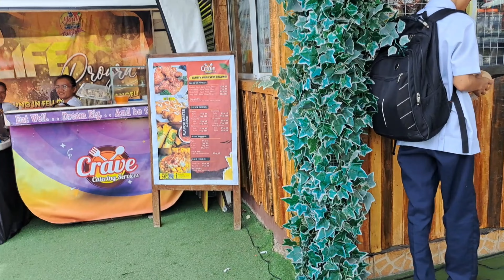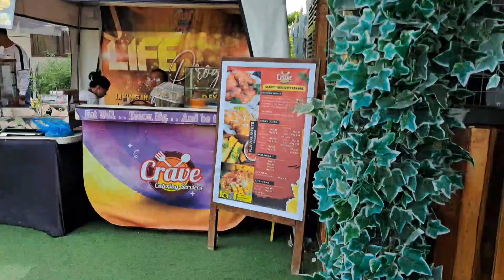MAPANG ABUSO TALAGA | NAG SALITA NA ANG KARAMIHAN SA INABUSO NI PASTOR QUIBOLOY